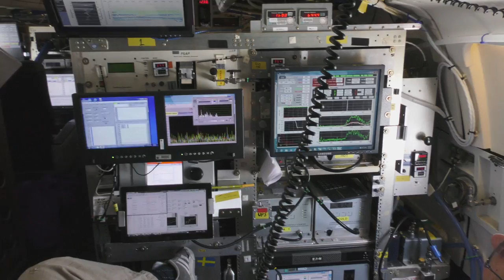Juno Enters Jupiter’s Orbit on This Week @NASA – July 8, 2016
After an almost five-year journey to Jupiter, NASA's Juno spacecraft successfully settled into orbit around our solar system’s largest planet on July 4 – giving Juno team members yet another reason to celebrate on America’s birthday. In a scenario reminiscent of the Curiosity rover’s triumphant arrival on Mars, Juno became the latest NASA spacecraft to pull off a tricky series of maneuvers to safely arrive at a distant planet. Over the next few months, Juno’s mission and science teams will perform final testing on the spacecraft’s subsystems and science instruments and even collect some preliminary science data. The principal goal of the mission is to understand the origin and evolution of Jupiter – which will advance our understanding about the role giant planets like Jupiter might play in the formation of a solar system – including our own. Also, New Crew Launches to the ISS, NASA Week at Essence Festival, and Survey of Earth’s Atmosphere!